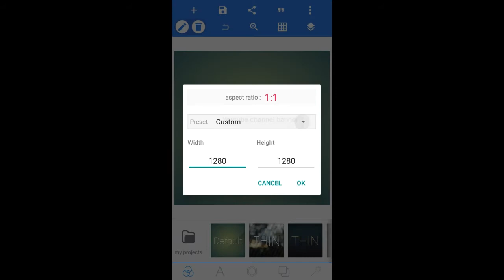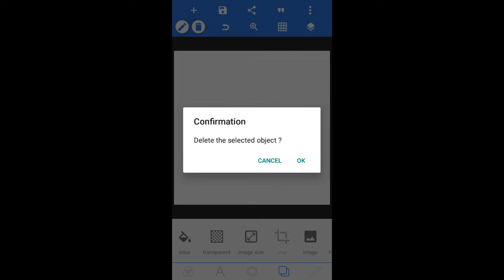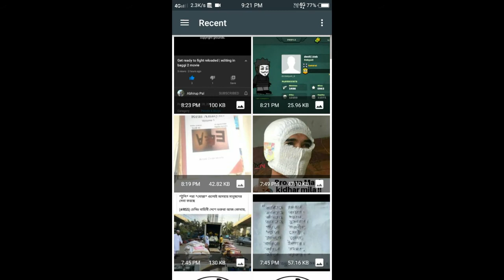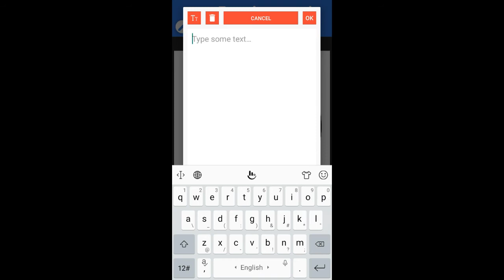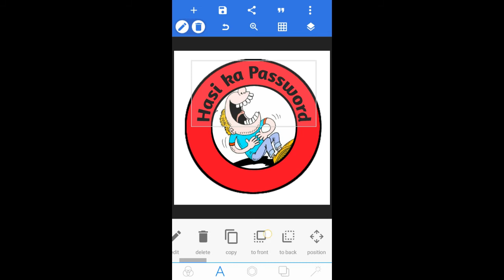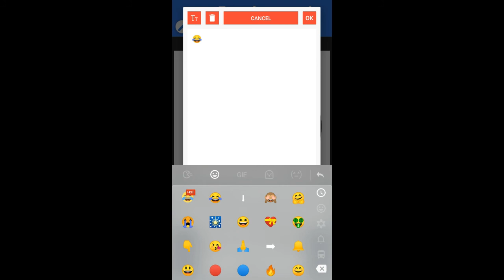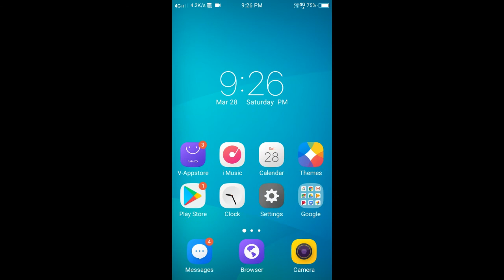How to create a YouTube channel logo || Create your YouTube channel logo in just 5 minutes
🔴Friends, you will see in this video how to create a YouTube channel logo, in the simplest way I have shown you, so you must watch the video till end.

◌⑅⃝●♡⋆♡LOVE♡⋆♡●⑅◌◌⑅⃝●♡⋆♡LOVE♡⋆♡

◌⑅⃝●♡⋆♡LOVE♡⋆♡●⑅◌◌⑅⃝●♡⋆♡LOVE♡⋆♡